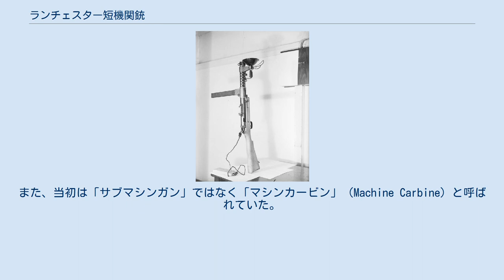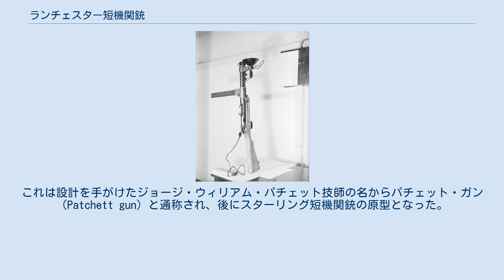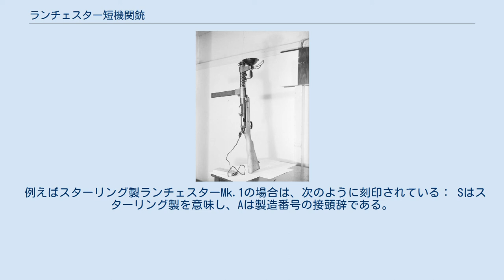ランチェスター短機関銃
夜間活動用のライトを取り付けたランチェスター短機関銃 ランチェスター短機関銃（ランチェスターたんきかんじゅう、Lanchester Submachine gun）は、1941年から1945年にかけて、スターリング・アーマメント社により製造されていた短機関銃である。
ドイツ製短機関銃MP28/IIのコピー製品。
主に第二次世界大戦中のイギリス海軍によって使用された。
また、当初は「サブマシンガン」ではなく「マシンカービン」（Machine Carbine）と呼ばれていた。
 ドイツ製短機関銃MP28/IIを原型に改良を加えたもので、設計を担当したジョージ・ハーバード・ランチェスター技師に因み、一般にランチェスター短機関銃と呼ばれる。
 MP28/IIと基本的な構造は共通するが、外見上の差異としてはMk.Iモデルのセレクターの位置や機関部後方を銃床に固定するロックキャッチ部、1907年式銃剣用の着剣装置などがある。
また、初期型にはコッキングハンドルを固定する簡素な安全装置も設けられていた。
全長はMP28/IIよりも1.5インチほど長く、重量も1.4ポンドほど重かった。
 同時期に使用されたステン短機関銃とは対照的に、ランチェスターは堅実な設計を高品質の材料で実現した短機関銃だった。
大部分がイギリス海軍に支給され、捕虜の護送、乗船臨検、それに伴う水兵の陸上活動や戦闘といった用途に用いられた。
 対独宣戦布告を行った1939年9月の時点で、イギリス軍は短機関銃を採用していなかった。
長らく主力歩兵銃の座にあったリー・エンフィールドは優れた射撃精度を誇る小銃であり、これと対照的に中近距離の戦闘に特化した短機関銃の重要性は認められていなかった。
 1940年5月から6月にかけて行われたダンケルク撤退以降、イギリス全軍において様々な小火器の需要が生じていた。
当時調達可能な短機関銃はアメリカ製トンプソン短機関銃のみであった。
しかし、Uボートによる大西洋上での通商破壊作戦が激化する中、レンドリース法に基づいてアメリカから送られた装備の大部分は輸送中に失われ、イギリスに到着したトンプソン短機関銃の全てが陸軍に配備されていた。
このため、空軍および海軍は独自に短機関銃を調達しなければならなかった。
 1940年初頭までに、イギリスは財政難のため、追加のトンプソン短機関銃を購入することが困難になった。
8月12日の会議では、短機関銃不足への対策として、ドイツ製の「9mmシュマイザーカービン」（MP28/II）をコピーして生産することが好ましいとされた。
このドイツ製短機関銃は、製造が容易かつ使用方法も明解で、200ヤード程度までの距離で正確な射撃を行うことができた。
 1940年夏、スターリング・アーマメント社は4ヶ月以内の試作型提出を条件とする新規短機関銃設計の契約を請け負う。
設計責任者には同社に出向中だったジョージ・ランチェスター技師が選ばれた。
彼は、同名の自動車会社を設立したフレデリック・ランチェスターの実弟で、自身ランチェスター社やアルヴィス社などで自動車・軍用車両開発に携わったベテラン技術者であった。
 ジョージ・ランチェスターは、既にイギリスを含む世界各国に輸出され性能が証明されているドイツ製短機関銃MP28に改良を加える形で設計を行い、1940年11月から海軍による試験運用が始まった。
なお、この時点までにナチス・ドイツのイギリス本土侵攻作戦頓挫が明らかになっていたこともあり、空軍は新規短機関銃計画から外れている。
 ランチェスターの採用にあたり、十分な9mmパラベラム弾を製造しうる施設がイギリス国内には存在しなかったため、アメリカに対し1.1億発分の注文が行われた。
緊急時には敵側から鹵獲した弾薬を使用することも想定されていた。
 制式採用は1941年晩秋になってからだった。
記録された最初の実戦使用は同年12月で、陸軍所属の第3コマンド部隊がノルウェー方面で展開した特殊作戦（クレイモア作戦、アーチェリー作戦）の際、海軍から借り受けた4丁のランチェスターを使用したという。
ほとんどのランチェスターは海軍に配備されていたが、コマンドスでも少数ながら使用された。
長距離砂漠挺身隊隊員の中にも愛用者がいたという。
 実際に配備が始まると、当初想定されていたほど安価でもなければ製造が容易でもないことが明らかになり、コストの削減と製造効率の向上のため、何点かの簡素化が図られた。
例えば、マガジンハウ...